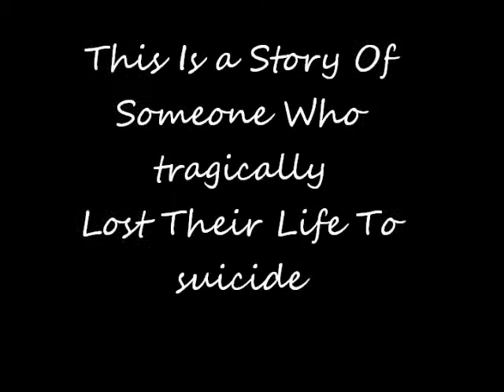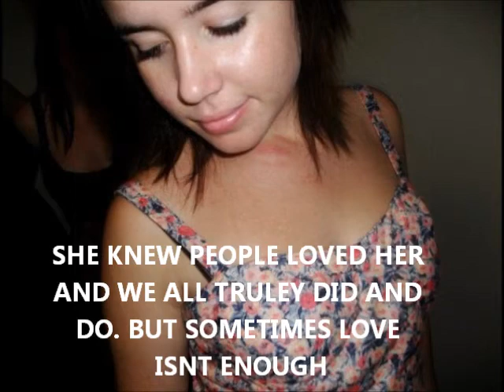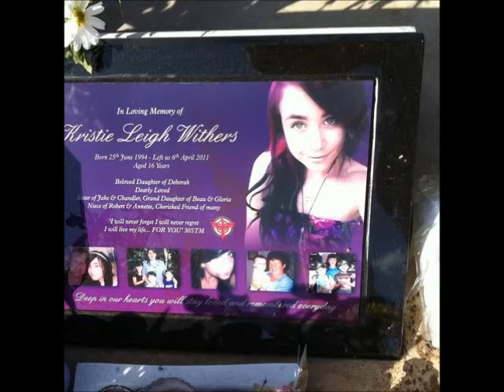R.I.P kristie withers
"I OWN NO COPYRIGHTS TO THE MUSIC IN THIS VIDEO"

in april of this year (2011) we lost an amazing young girl. 16 years of age and she took her own life. there is nothing more amazing than this life and tomorrow might be your new beggining so dont end it today. call a friend, but take a step, and a breath. dont stop a heart beating when youve fought this far to keep it going. msg me if you are having suicidal thoughts, i may not know you personally, but i will try to understand and i will try and help you get help yourself. dont giv up